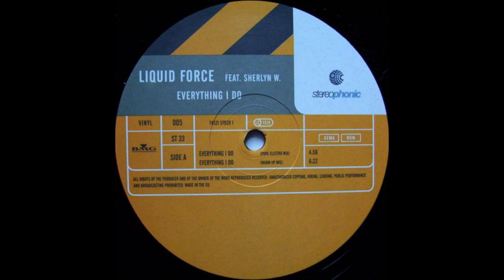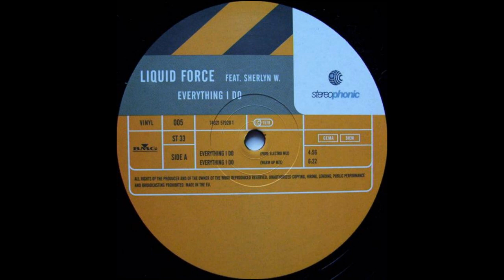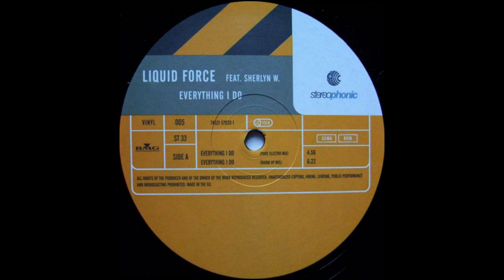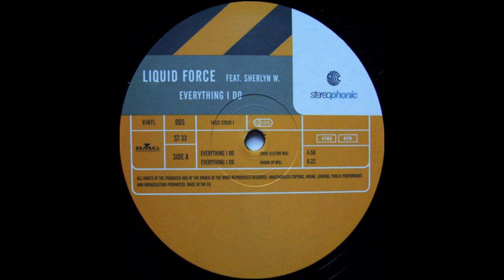Liquid Force Feat. Sherlyn W. – Everything I Do (Warm Up Mix)